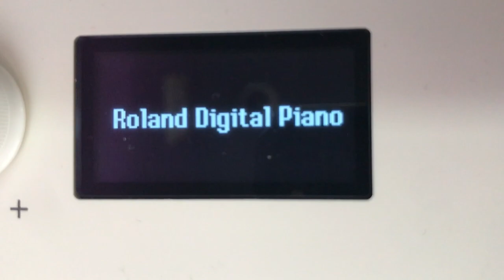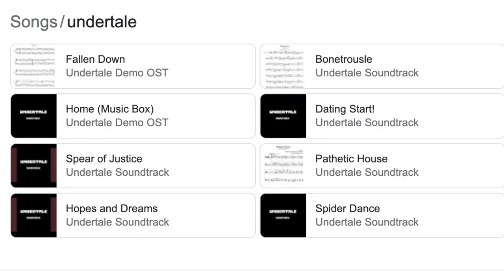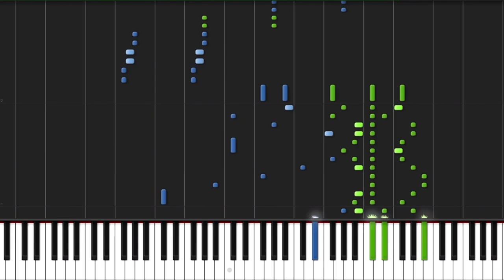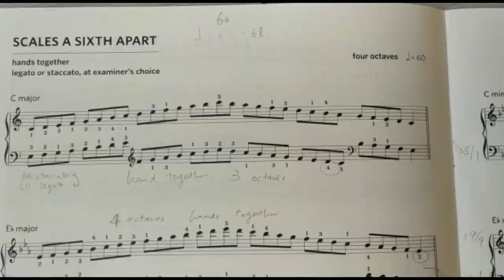SIS | Piano Prodigy - Jeffrey Lee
Year 11 Media coursework for the Client Commission - by Moriz Ip, Sol Law, and Hong EE